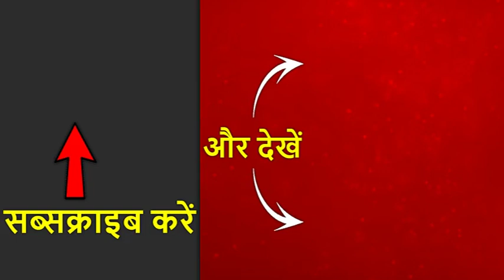हरियाणा के रोहतक में कांग्रेस ने दीपेंदर हुड्डा vs बीजेपी के अरविंद शर्मा ? क्या हैं मुद्दे ?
क्या कहता है रोहतक का मूड ? कौन है भारी और कौन हुआ कमजोर ?ये शहर नई दिल्ली स्टेशन से करीब 70 किलोमीटर दूर है . राजनीतिक रुप से देखें तो इस सीट पर हुड्डा परिवार का दबदबा रहा है. कांग्रेस से एक बार फिर छोटे हुड्डा यानी दीपेंदर हड्डा मैदान में हैं जबकि बीजेपी ने कांग्रेस छोड़कर आने वाले पूर्व सांसद अरविंद शर्मा को टिकट दिया है. 2014 में जब मोदी की लहर चल रही थी तब भी इस सीट पर कांग्रेस ने जीत हासिल की थी.  इस बार भी बाकी मुद्दे पीछे छुट चुके हैं और मोदी बनाम हुड्डा ही मुद्दा है.